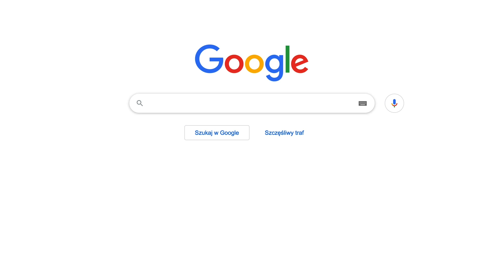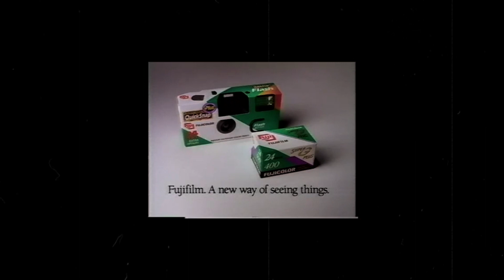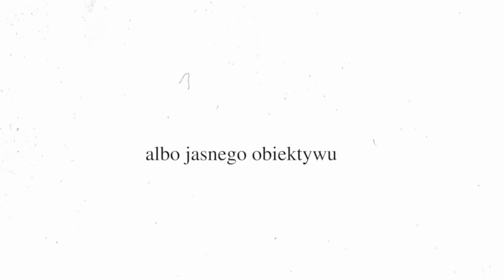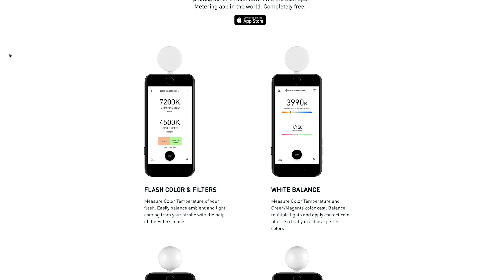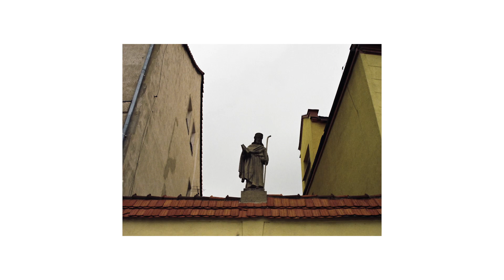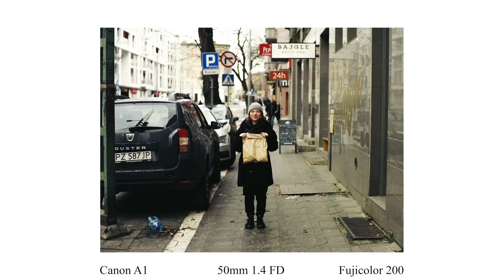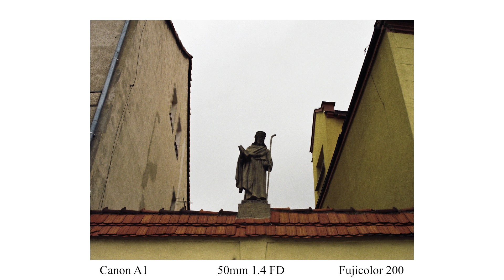Jak zacząć robić zdjęcia analogiem?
Jak zacząć robić zdjęcia analogiem? Wydawać by się mogło, że w dzisiejszych czasach nie warto robić już zdjęć aparatami analogowymi. Ale z racji, że to czytasz oznaczać to może, że chyba jednak warto. Dziś pokażę Ci w jaki sposób zacząć się w to bawić oraz na czym to wszystko polega.
Fotografia analogowa nie umarła.

Zdjęcia zostały wykonane aparatem Canon A1
Na filmie Fujicolor 200

Chcesz stworzyć coś wielkiego?